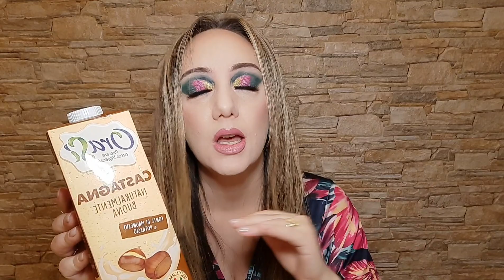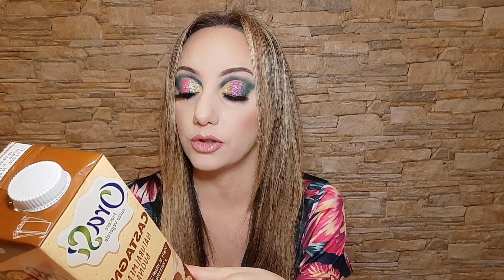ASSAGGIAMO LE BEVANDE VEGETALI ORASÌ ALLE CASTAGNE E ALLE NOCI!!! 🌰🥜😋🌰🥜😋🌰🥜😋 E AUGURI SPECIALI 🎂🎂🎂🎂🎂🎂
Oggi un nuovo video che spero possa essere utile a vegani, intolleranti al lattosio e celiaci 🥰🥰🥰🥰🥰. Assaggeremo infatti delle bevande vegetali della marca Orasì, reperibili alla Conad, alle castagne e alle noci 😋😋😋😋😋. Fatemi sapere se li avete provati e se vi piacciono 🥰🥰🥰🥰🥰.

(Il video è stato montato con l'app
per smartphone "VIVAVIDEO".